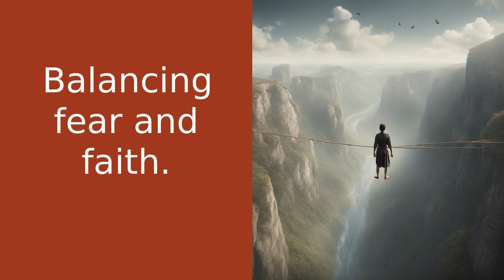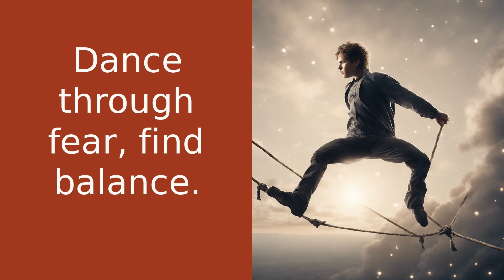Finding Balance: The Delicate Dance of Courage and Caution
Welcome to another Soulful Summit with Grace! In today's video, we're diving deep into the delicate dance between courage and caution. Life is a constant balancing act, and finding that sweet spot between being brave and being careful can feel like walking on a tightrope. But here's the thing, it's okay to fall and make mistakes because that's how we learn and grow. Courage is not the absence of fear, but the ability to face it head-on and say, "I am stronger than you." However, courage without caution can lead to recklessness. On the other hand, caution is about being mindful and aware of potential dangers, but caution without courage can lead to inaction. So, how do we find the balance? It starts with self-awareness, understanding our fears, desires, strengths, and weaknesses. Trust your intuition and inner wisdom to know when to take a leap of faith and when to step back. Remember, it's okay to be scared and cautious, but don't let them hold you back. Be brave, be wise, and find your rhythm in this dance of courage and caution. As we part ways today, I challenge you to find your balance and remember that you are stronger, braver, and wiser than you know. Keep shining your light! Peace out!